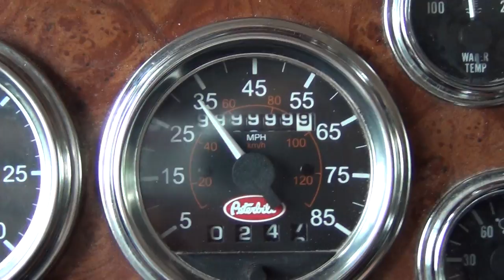Turning 1 Million Miles